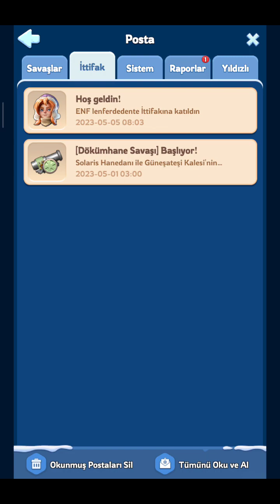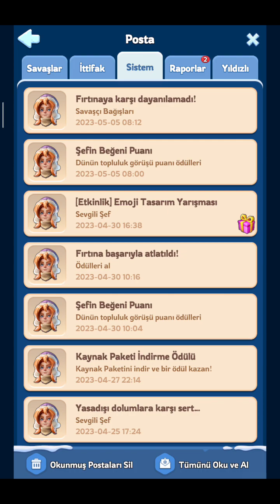Whiteout Survival - Android Oyun Denemeleri - Android Game Trials Strateji - Strategy Fırın Furnace7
Whiteout Survival
Century Games Pte. Ltd.
Oyun Denemesi
Fırın Furnace 7
Screen Recorder : Mi Pad 5 Pro
2400x1080
100Mbps
90fps

As the head of the last city in these icy wastes, you are the only hope for humanity's continued existence. Can you successfully guide the survivors through the ordeal of adapting to the hostile environment and re-establishing civilization? The time for you to rise to the occasion is now! (play.google.com)

Whiteout Survival, buzul kıyameti temasına odaklanan bir hayatta kalma strateji oyunudur. Büyüleyici mekanikler ve karmaşık detaylar keşfetmenizi bekliyor!

Küresel sıcaklıklardaki feci düşüş, insan toplumu üzerinde büyük hasara yol açtı. Yıkılan evlerinden çıkmayı başaranlar şimdi bir dizi yeni zorlukla karşı karşıya: acımasız kar fırtınaları, vahşi hayvanlar ve çaresizliklerini avlamak isteyen fırsatçı haydutlar.

Bu buzlu çöllerdeki son şehrin başı olarak, insanlığın varlığının devam etmesi için tek umut sizsiniz. Düşman çevreye uyum sağlama ve medeniyeti yeniden kurma çilesinde hayatta kalanlara başarılı bir şekilde rehberlik edebilir misiniz? Bu vesileyle yükselme zamanı şimdi! (play.google.com)